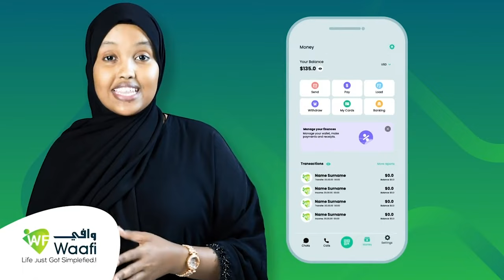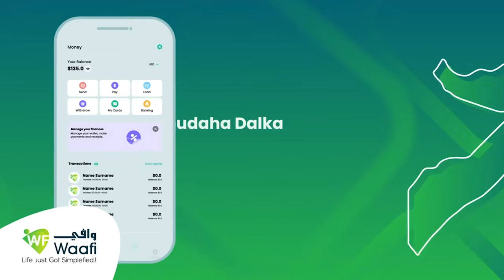"Sharcigan Caruurtu wuxuu ka hor imanayaa diinta Islaamka," Xildhibaan Mukhtaar Saajin